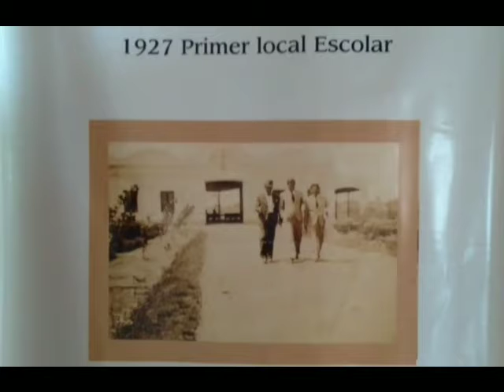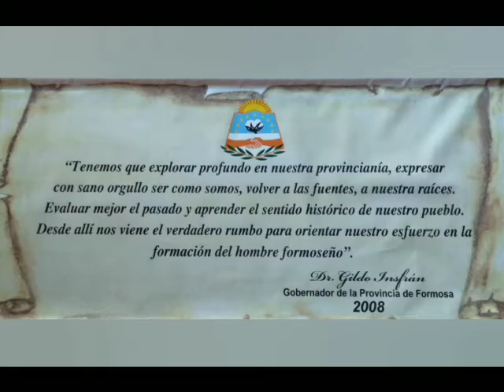13°Aniversario del Museo de Laguna Blanca